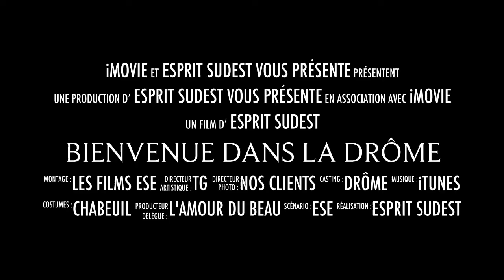Une villa contemporaine de 165m² proche de Valence avec piscine couverte !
Amis Parisiens, offrez vous cette villa « Resort » avec sa piscine couverte pour être en vacances tous les jours chez vous ! CHABEUIL 26120

Sitôt le portail automatique franchi, un sentiment de bien être et de quiétude nous envahit. Le silence est d'or, il est difficile d'imaginer que nous sommes à peine à 500 mètres du cœur du village de Chabeuil offrant tous les commerces et écoles pour vos enfants. Le propriétaire nous accueille  un sécateur à la main, il entretien amoureusement ses rosiers et son jardin d'Eden joliment paysagé sur 1967m². Cette villa contemporaine de 165m² vous offre une vie à « L'Américaine » et de très belles finitions pour un état irréprochable. Triple Open Space de 64m² inondé de lumière, une cuisine américaine conviviale sortant sur la véranda avec un accès direct au jardin, un salon Cosy avec une cheminée ainsi que 2 chambres au Rez de chaussée pour votre confort. La pièce maitresse est bien sur la superbe piscine couverte traditionnelle de 9 Par 4 avec son revêtement en Emaux de Briare et sa nage à contre courant pour les sportifs. A l'étage, 2 belles chambres dont une suite parentale avec une salle de bains avec baignoire balnéothérapie et cabine douche + une pièce supplémentaire aménageable en grand dressing ou bureau/ chambre d'appoint. N'oublions pas les dépendances comme la cave à vin pour les Œnologues, le grand garage avec porte automatique ou encore l'atelier pour les bricoleurs. Oubliez le stress de la ville, bienvenue dans la Drôme ou la qualité de vie est incomparable !